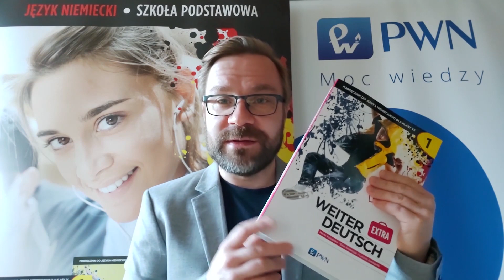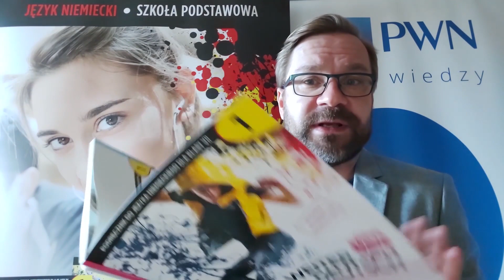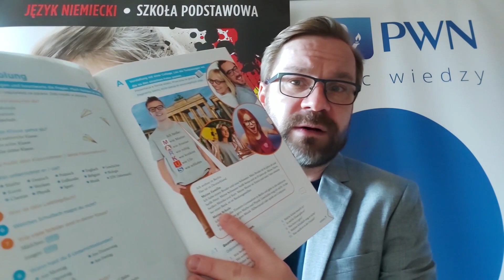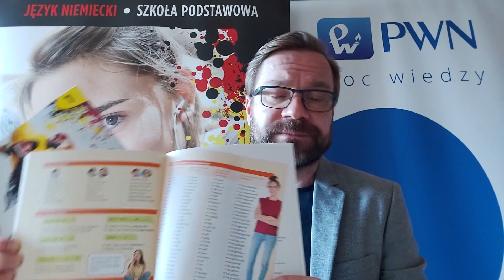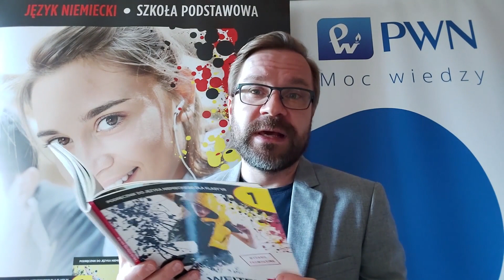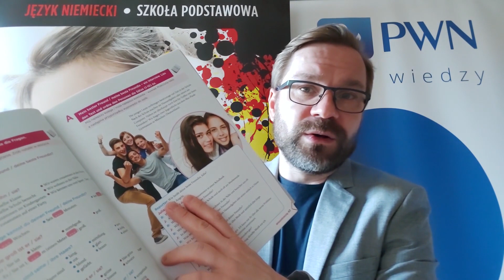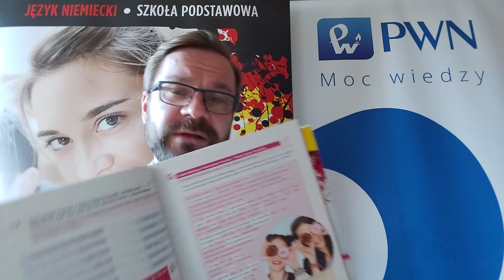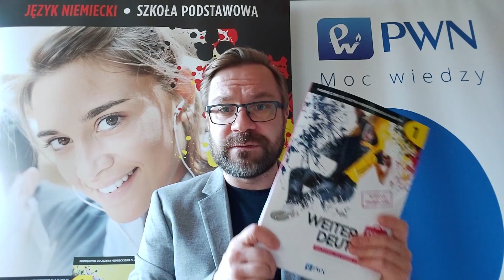„weiter Deutsch EXTRA 1” – neues Lehrwerk für Deutsch als Fremdsprache von PWN Schulbuchverlag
👍 Wenn Sie nach Kursen für fortgeschrittene DaF-Lerner suchen, dann haben wir ein Angebot für Sie! In der Online-Schulung, die von unserem Fortbildner und Experten, 👨‍🏫 Dr. Sebastian Mrożek, durchgeführt wird, können Sie unser neues DaF-Lehrwerk „weiter Deutsch EXTRA 1“ kennen lernen und sich von seinen Stärken überzeugen lassen.

📚 Wenn Sie noch mehr über „weiter Deutsch EXTRA 1“ erfahren wollen, dann besuchen Sie bitte folgende WWW-Seite

💻 Besuchen Sie auch bitte unser Profil auf Facebook und unsere Internetseite um auf dem Laufenden zu bleiben, insbesondere wenn Sie Interesse an unseren weiteren methodisch-didaktischen Online-Schulungen haben.